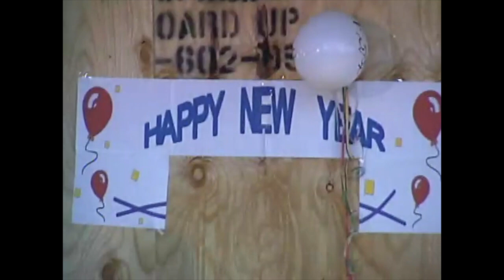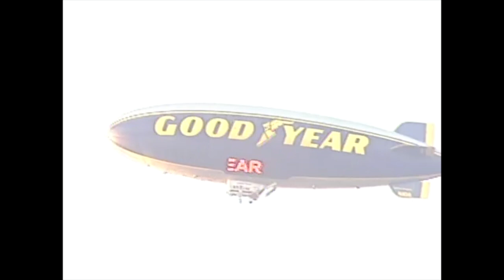06 - Lakeville North Marching Band Trip to The Rose Bowl, 2006-07